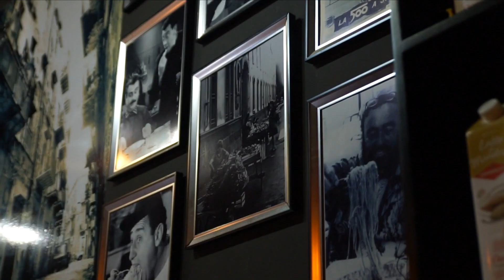El sabor de Secilia con el chef Rafael